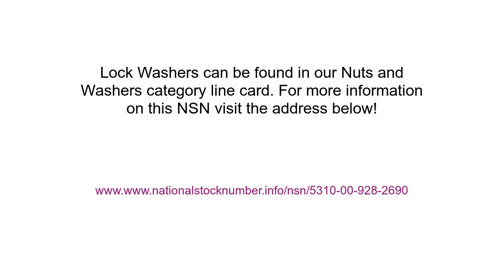NSN 5310-00-928-2690 Lock Washer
NSN 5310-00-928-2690 is an Lock Washer. It's part number is 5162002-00. It can be found under the Nuts And Washers section on our website. for more information and to request a quote.